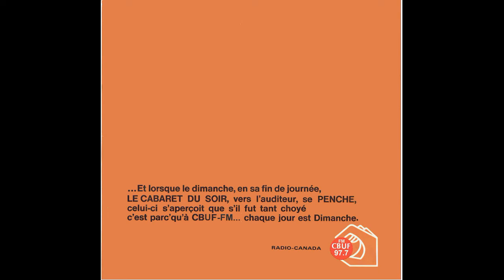CBUF FM 977 VANCOUVER ISABELLE PIERRE CBUF FM C'EST POUR VOUS ANNÉES 70